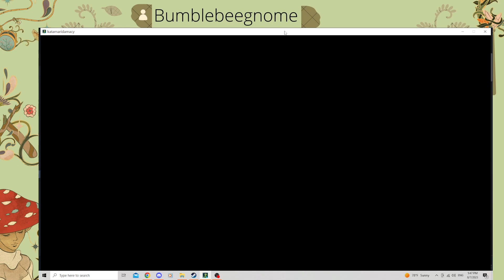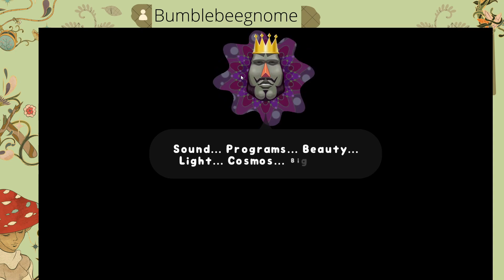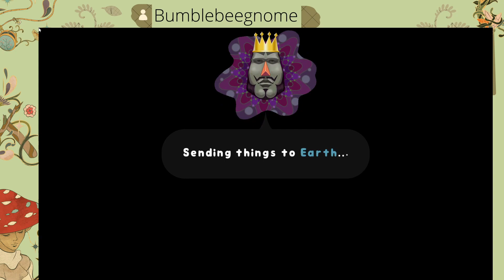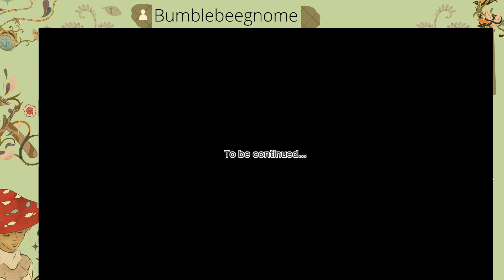The Elegance of Swans - katamari damacy reroll - 3